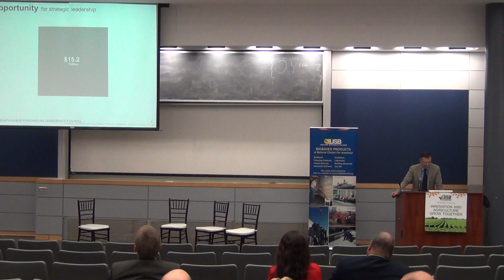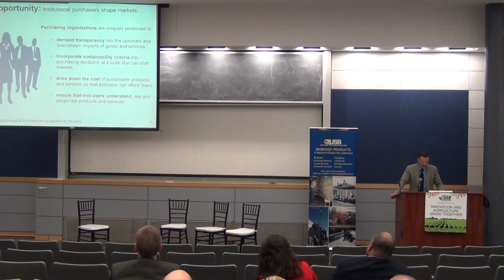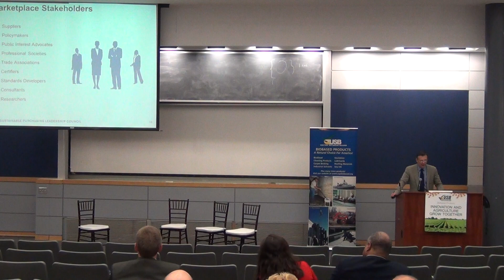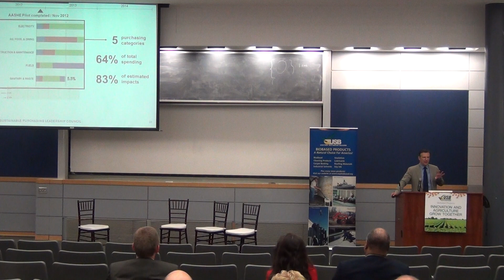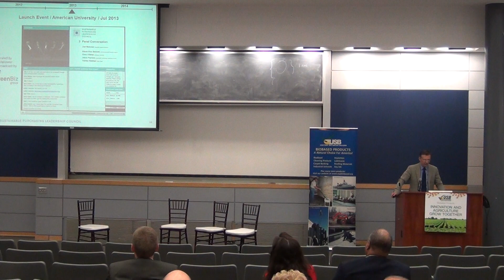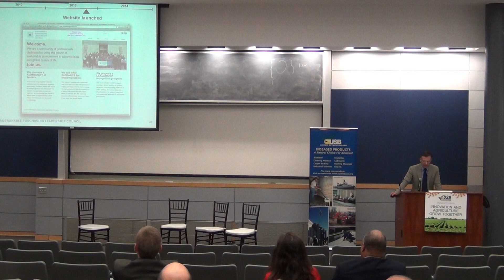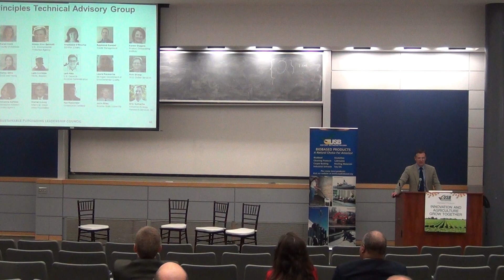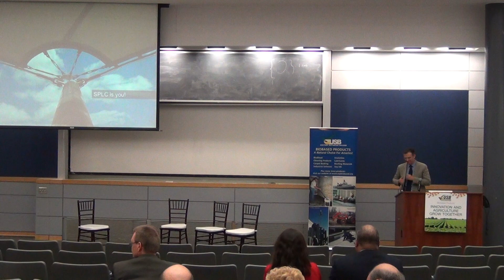Jason Pearson, Sustainable Purchasing Leadership Council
Jason Pearson, Executive Director of the Sustainable Purchasing Leadership Council, presents an overview of sustainable purchasing program at the United Soybean Board's Biobased Stakeholders' Dialogue in Washington, D.C., June 18, 2014.